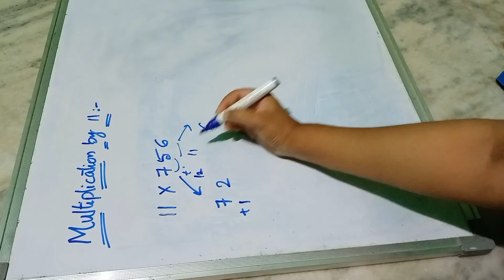MaTh TrIcK-2 Multiplication by 11